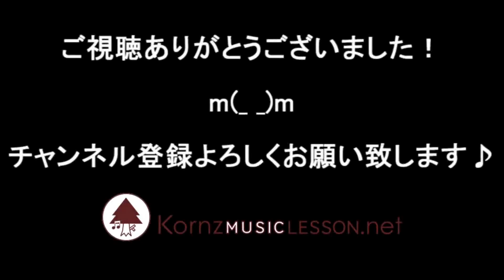THE LAST ROCKSTARS (Paris Mix) ドラムスコアデモTHE LAST ROCKSTARS YOSHIKI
THE LAST ROCKSTARS "THE LAST ROCKSTARS (Paris Mix)"
ドラムスコア付きデモ演奏です。